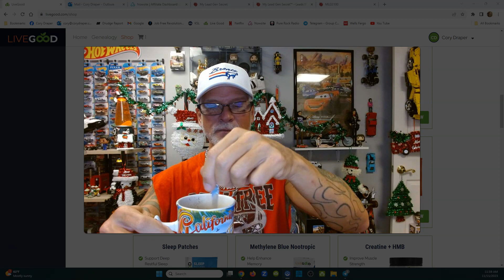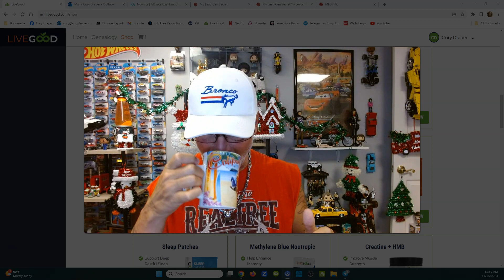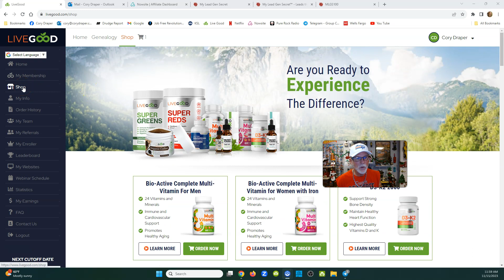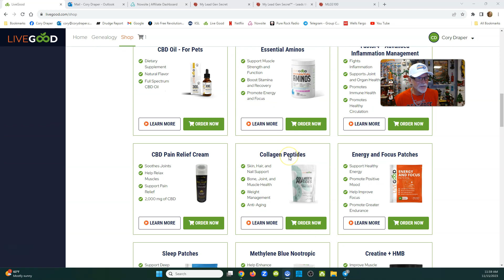LIVEGOOD: "HOW TO" Use Collagen For Health & Profit, Watch Now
Questions?

"HOW TO" Use Collagen For Health & Profit, Watch Now

(WEBINAR SCHEDULES)

livegood
livegood review
livegood compensation plan
livegood powerline
livegood mlm
livegood reviews
livegood products
livegood review 2023
livegood company
livegood health products
livegood launch
join livegood
livegood matrix
what is livegood
livegood scam
livegood spillover
livegood business
livegood wholesale
livegood opportunity
livegood product
livegoodproducts
livegood supplements
livegood benglinsky
livegood team
livegood prelaunch
livegood tour
livegood funnel
livegood coffee
ben glinsky
live good mlm review
live good
mlm reviews